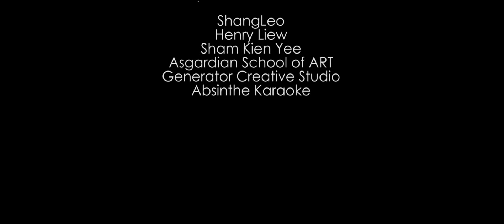EMVEE: 陷阱 Trap (Concept/Pilot) Trailer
Concept trailer for the short film 陷阱/Trap.

Shoot with Sony a99 and Carl Zeiss lenses